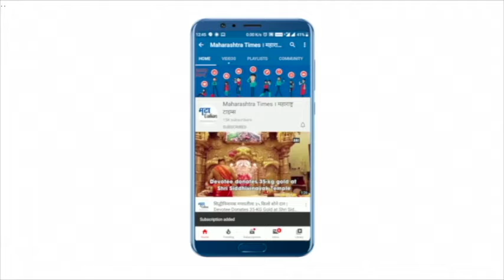Bollywood News : दिवाळी सेलिब्रेशनसाठी मुंबईत परतल्या सारा- जान्हवी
जान्हवी कपूर आणि सारा अली खान मुंबई एअरपोर्टवर स्पॉट झाल्या. दिवाळी सेलिब्रेशनसाठी जान्हवी आणि सारा मुंबईत परतल्या. जान्हवी कपूर यावेळी लाल रंगाच्या ड्रेसमध्ये दिसली. सारा अली खान टी-शर्ट आणि काळ्या रंगाच्या ट्राउझर्समध्ये दिसली. यावेळी सारा आणि जान्हवीला पाहण्यासाठी चाहत्यांनी गर्दी केली होती.